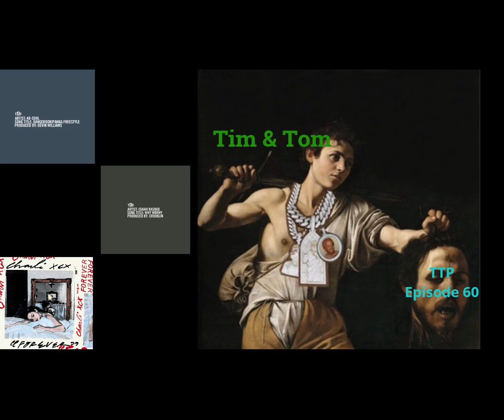Pray For Congo TTP: ep 60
Westside Gunn has dropped his latest album Pray For Paris, with so many esteemed guests and immaculate production the boys have plenty to sink their teeth into.

Also brand new singles Charli XCX, Isaiah Rashad & Ab-Soul (part of TDE appreciation week)